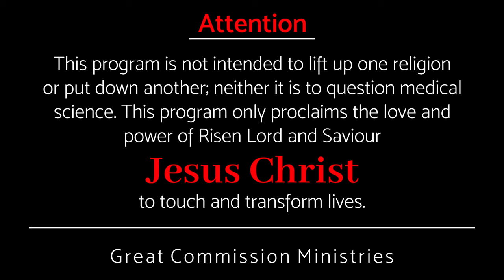എന്തുകൊണ്ട് ദൈവപ്രവർത്തി നമ്മിലൂടെ നടക്കുന്നില്ല?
കഴിഞ്ഞ കാലങ്ങളിൽ നടന്നത് പോലെ യുള്ള ദൈവ പ്രവൃത്തി എന്നും നടക്കാൻ നാം എന്തു ചെയ്യണം?

What must we do to continue God's work, as it was in the past?